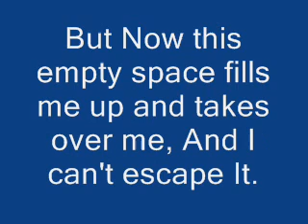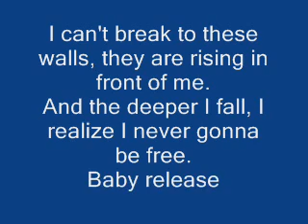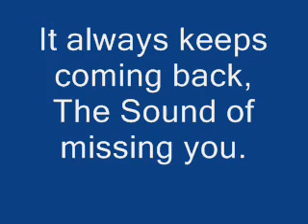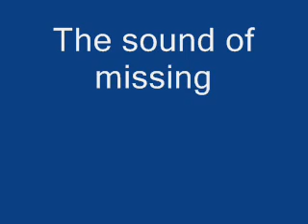Ameerah ft. wildboys - Sound of missing you and lyrics(K)!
Thumbs up & dont forget to leave an comment of telling me who you miss! -)

Lyrics:
I miss hearing your voice,
All the words that you said to me
But now this empty space fills me up and takes over me
And I cant escape it

It always keeps coming back
The sound of missing you
I hear it all around
The silence is so loud

I cant break through these walls that are rising in front of me
And the deeper I fall, I realise I never gonna be free
Baby release me

Time goes by and it feels like Im just going out of my mind
What we had, bring it back now
Cause Im feeling empty inside
Oh, times goes by and it feels like Im just going out of my mind

(Yeah) I miss hearing your voice,
All the words that you said to me (oh I need you)
But now this empty space fills me up and takes over me (heeeey)
(Baby release me)
I cant break through these walls, they are rising in front of me (it alway keeps coming back)
And the deeper I fall, I realise I never gonna be free (I hear it all around)
I cant break through these walls, they are rising in front of me (the silence is so loud)

The sound of missïng you